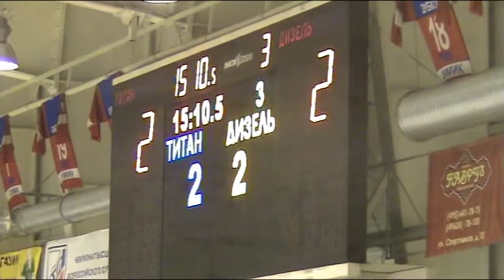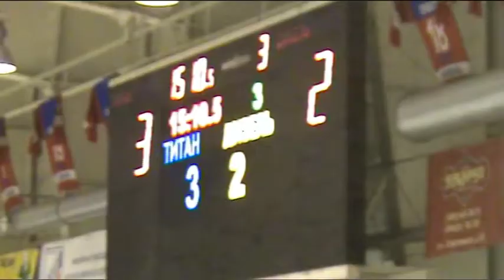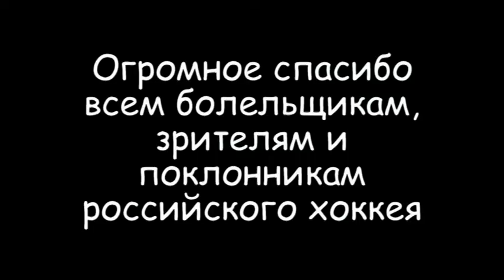Матч ХК Титан ХК Дизель